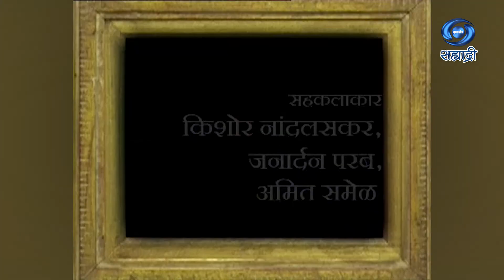Aani Achanak | आणि अचानक | Serial | Ep 36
कथा - प्राची शेटे
पटकथा संवाद संगीत - अशोक समेळ
शीर्षक गीत - अशोक बागवे
गायिका - देवकी पंडीत
कार्यकारी निर्माते - रणदेव घोष
देवा खेडकर
निर्माता - दिग्दर्शक - दासबाबु
DD Sahyadri
Doordarshan Mumbai
Sahyadri Marathi
Show : ' Aani Achanak '_' आणि अचानक '
Artist : विक्रम गोखले
फैयाज
सुनिल बर्वे
भाग्यश्री राणे
अशोक समेळ
किशोर प्रधान
नयना आपटे
सहकलाकार - किशोर नांदलसकर
जनार्दन परब
अमित समेळ
शोभा प्रधान
अभय कुळकर्णी
के. वृषाली
संजीवनी समेळ
बाबा शेख
आणि इतर
Social Media Operator : वनिता राऊत - मांजरेकर
Producer Director : दासबाबु